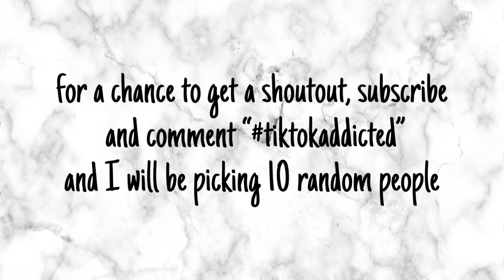funny povs that made trump stop spray tanning 🍊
i’ll see you on friday!